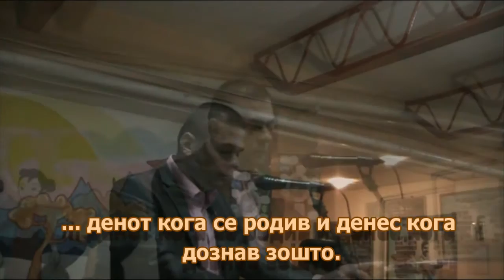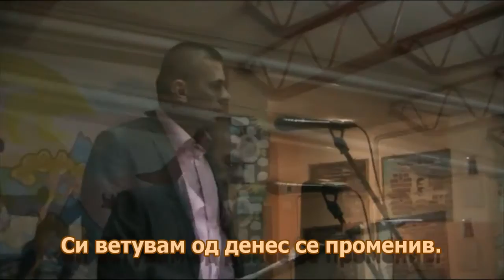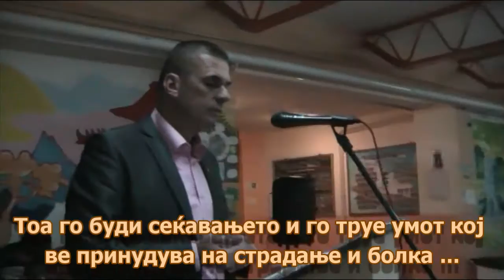Niedno zlo ne moze da odolee na ljubovta! - Niche Dimovski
Гостување на авторот Ниче Димовски во Прилеп 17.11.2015
На покана на организаторот Славица Ристеска авторот Ниче Димовски одржа предавање во Прилеп во О.У „Гоце Делчев“ . Притоа изразуваме посебна благодарност до директорот на училиштето Трајче Каралиоски кој овозможи средбата да помине во најдобар ред .Прилеп се покажа како град со прекрасна публика која оддели и повеќе од три часа не грижејќи се за времето и обврските и останаа на дружба со авторот.
Предавањето на авторот Ниче Димовски се однесуваше на темата НИЕДНО ЗЛО НЕ МОЖЕ ДА ОДОЛЕЕ НА ЉУБОВТА!